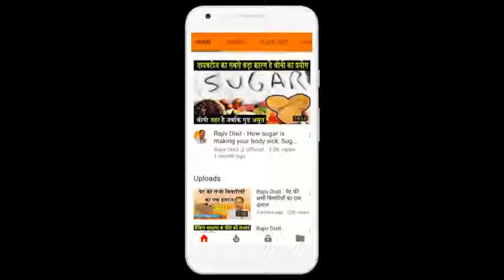Rajiv Dixit - खाने के साथ पानी पीने की छुट सिर्फ इन 3 लोगो को है, देखिए कौन है वो